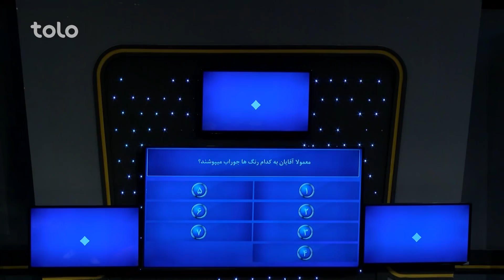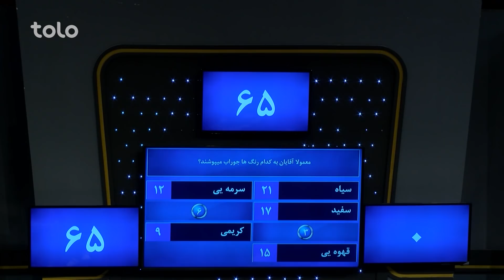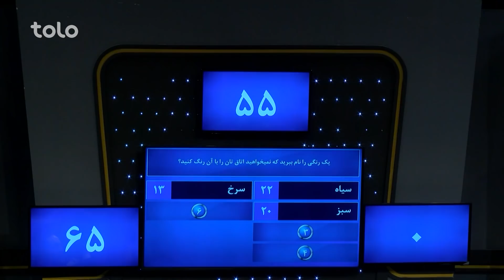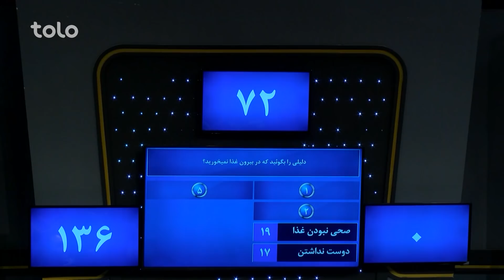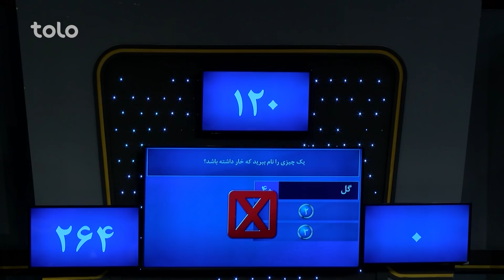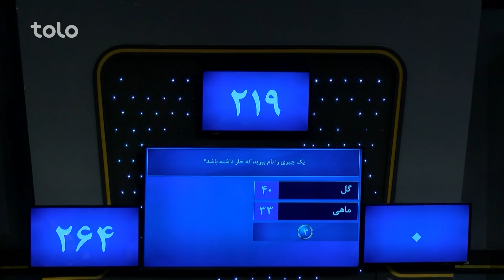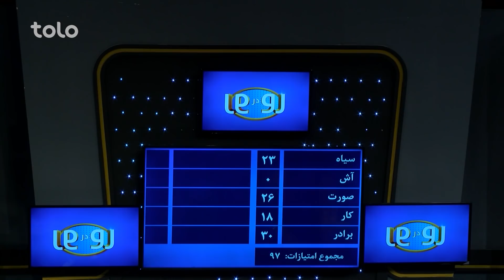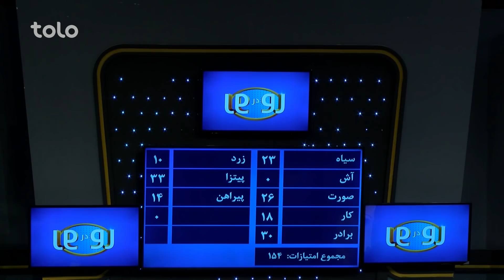رو در رو - یوسفی درمقابل خالقی / Ro Dar Ro (Family Feud) Yousufi VS Khaliqi - Ep 206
دراین برنامه شما رقابت میان فامیل های یوسفی (وزاری،وجیهه،مقیم، فصل الدین) خالقی
(حبیب، سلیم، وسیم ، صمیم) را خواهید دید
 Ro Dar Ro (Family Feud) Yousufi VS Khaliqi